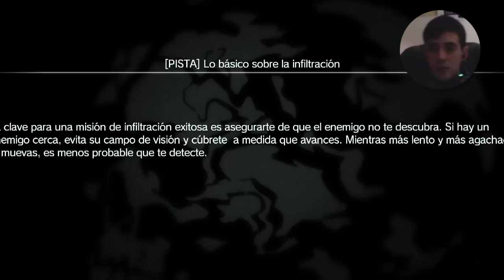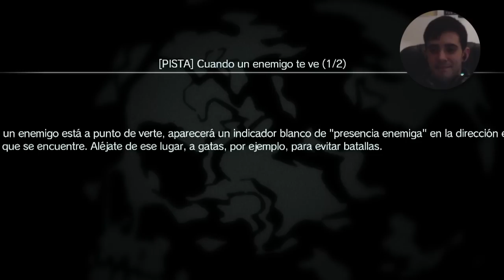Metal Gear Solid V The Phantom Pain [Capitulo 2 ] - Gameplay / walkthrough PS4 - Español